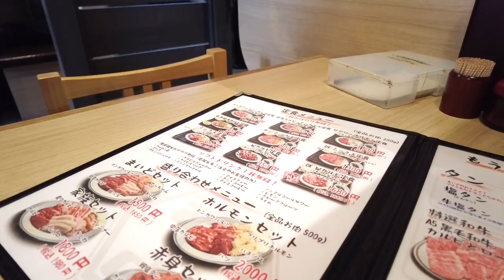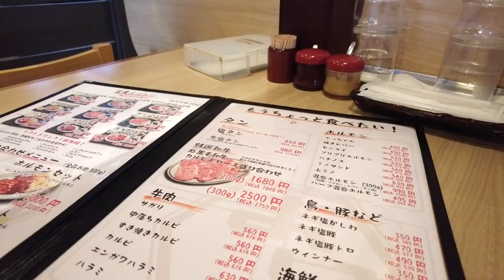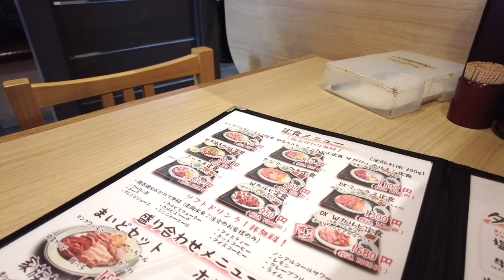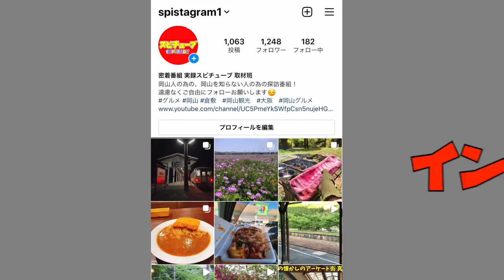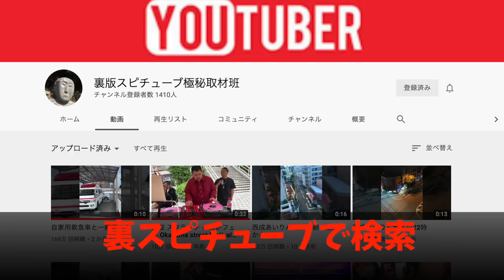岡山グルメ【岡山で一番激安レベル 大衆焼肉のランチ】750円コースご飯お代わり無料